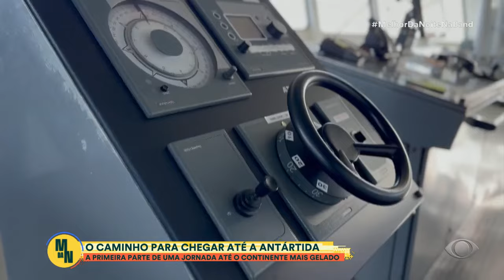Cristian Dimitrius mergulha nas águas congelantes da Antártida; confira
Cristian se aventurou na Antártida e mostrou detalhes do que aconteceu por lá